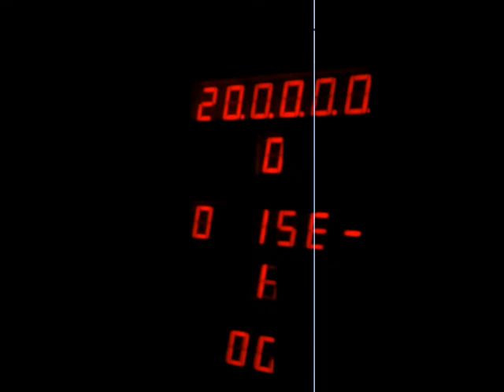Test Space Ace cab x Shiba